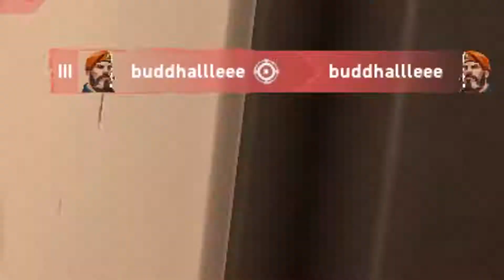VALORANT FUNNY MOMENTS INDONESIA #2